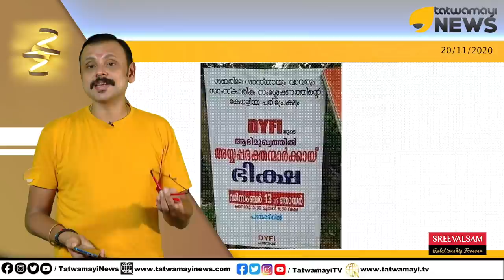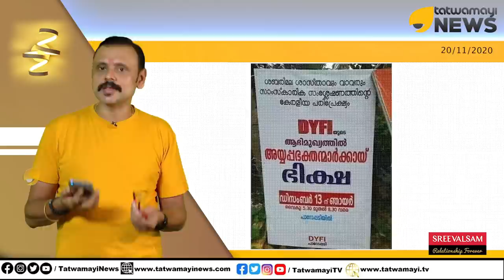ശബരിമലയ്ക്കായി ഭിക്ഷ ചോദിച്ച് ; ഭക്തരെ പറ്റിക്കാൻ പുതിയ നമ്പർ; ആരും വീണുപോകരുത്, ബക്കറ്റ് പിരിവാണ്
ശബരിമലയ്ക്കായി ഭിക്ഷ ചോദിച്ച് ; ഭക്തരെ പറ്റിക്കാൻ പുതിയ നമ്പർ; ആരും വീണുപോകരുത്, ബക്കറ്റ് പിരിവാണ് | Sabarimala | DYFI